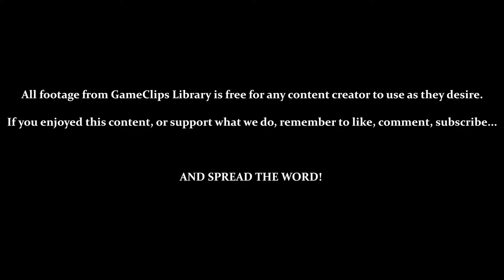Flaming Temple of Flame - Sly Cooper (PS2) — GameClips Library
Table of Timestamps:

0:32 – Flaming Temple of Flame
0:44 – The Enemies in This World Are REALLY Easy to Deal With
1:30 – Bottles 1 – 3
2:00 – Sidling Past Security Lasers
2:28 – Bottles 4 & 5
3:03 – Bottles 6 & 7
3:10 – Vs. Karate Goons
3:45 – Inside the Temple
4:25 – Bottles 8 & 9
5:05 – Giant Gong / Bottles 10 – 12
5:38 – Top Floor / Bottles 13 – 16
6:22 – Mountain Side
7:05 – Bottles 17 – 20 / Firework Elevator?
8:22 – Moving Floor Lasers
8:53 – Large Vault
9:23 – Treasure Key 4-2
9:45 – GOING THROUGH THE LEVEL ONCE AGAIN FOR BOTTLES...
10:42 - GLITCH – I Wasn't Even Moving Then...
12:18 - COULD I PLEASE GET A BETTER CAMERA ANGLE!?
13:36 - Bottles 21 & 22
14:42 - Bottles 23 – 25
15:42 - Unlocking & Testing [Defy Gravity]
17:06 - GCL Credits